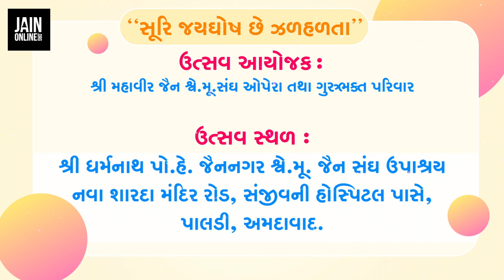Hitenbhai Ananadpara | 84th Janmotsav ,Guru Jaygosh Suriswarji MS